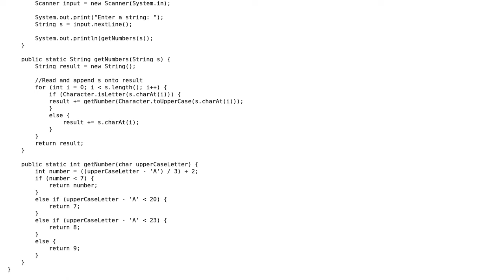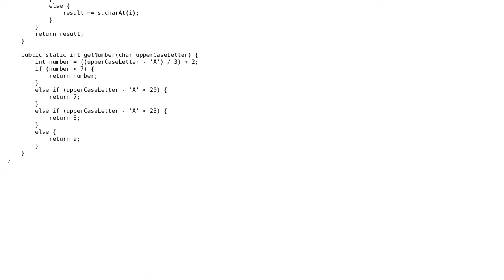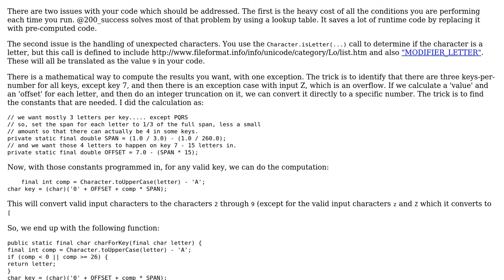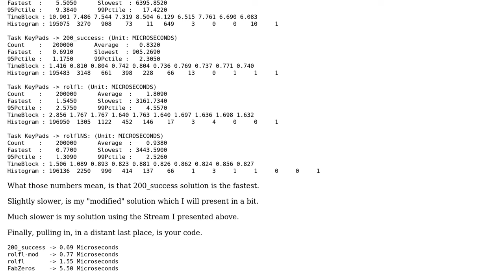Code Review: Phone keypad implementation (2 Solutions!!)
Code Review: Phone keypad implementation

With thanks & praise to God, and with thanks to the many people who have made this project possible! | Content (except music & images) licensed under CC BY-SA | Music | Images & others | With thanks to user rolfl user Jamal user FabZeros user 200_success and the Stack Exchange Network Trademarks are property of their respective owners. You are responsible for your own actions.